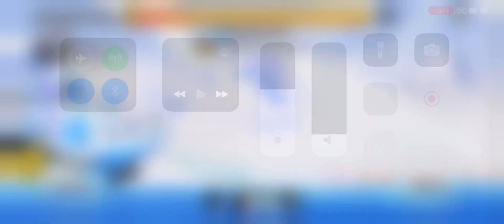Destroying a Parrot and 2 Boats